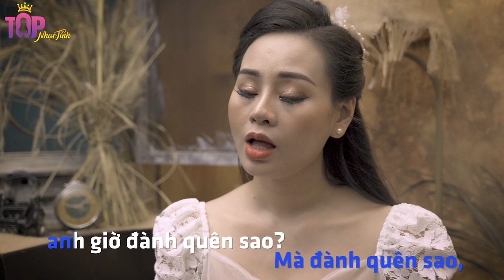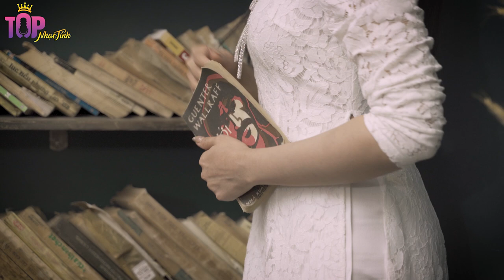Nếu Anh Đừng Hẹn Karaoke Beat chuẩn | Nhạc Bolero Bất Hủ | Top Nhạc Tình